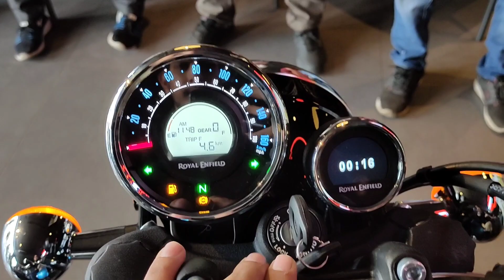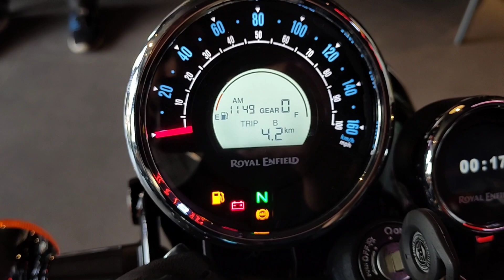Royal Enfield Meteor 350 | Supernova | walkaround | Price | Colours | Specifications | 2020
In this video we are tell you about royal Enfield meteor 350 cc full specifications video .